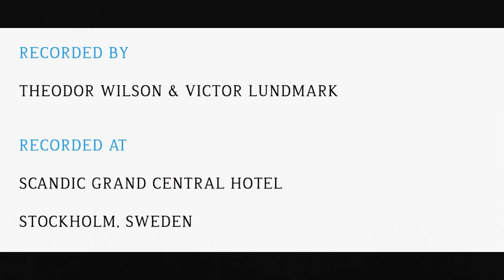Slaughter Beach - Spinning Globe | Skandinavian Krush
Odense, one of the larger cities in Denmark, is probably best known for marzipan. It also happens to be the home of Denmark's newest great band. Slaughter Beach is a band so new that one of the songs they performed for Skandinavian Krush more or less was named during the actual session recording.

What you are about to watch is Slaughter Beach's first(!) acoustic sessions ever, recorded just hours before their second(!) live show ever. This is only the beginning, but we are all invited to be a part of it. Welcome to the world of Slaughter Beach.

camera: Theodor Wilson
sound: Victor Lundmark